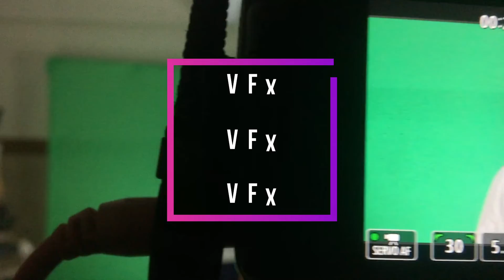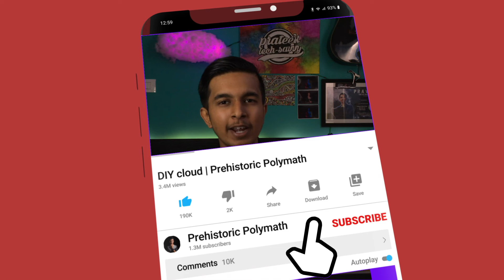The world stay's WARMER as you stay COOLER!! | noACnoGlobalwarming | Prehistoric Polymath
hey guys prateek here back with another video in this video we will be talking about the green house gasses the air conditioner released with makes our earth warmer